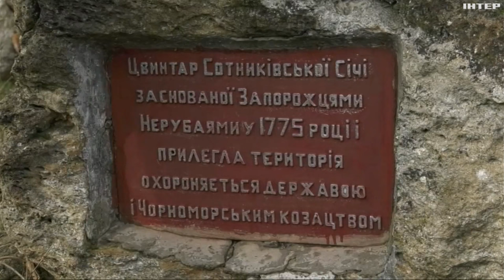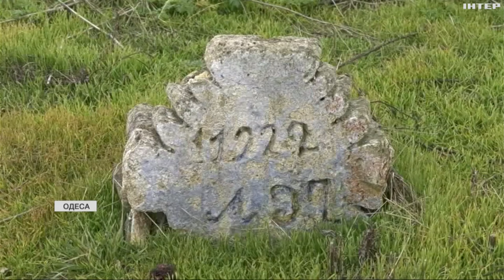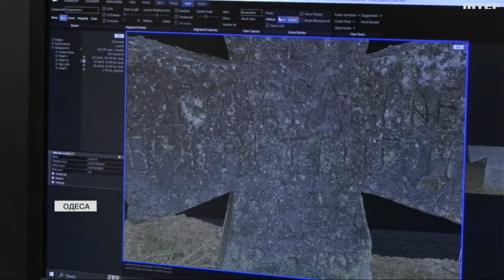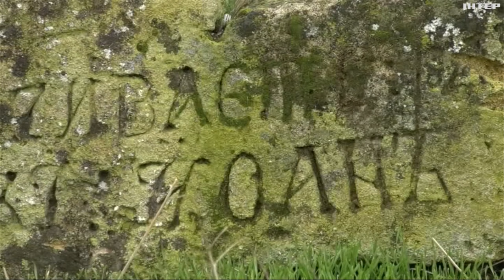В Одесі оцифровують хрести старовинного козацького цвинтаря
Збереження цієї пам'ятки має надвелике значення, бо вона наочно спростовує головний міф російської пропаганди щодо Одеси: про те, що місто нібито заснувала Катерина Друга, а на цих землях раніше нічого не було. Як виготовляють цифрові копії артефактів та де їх зберігатимуть - дивіться далі.